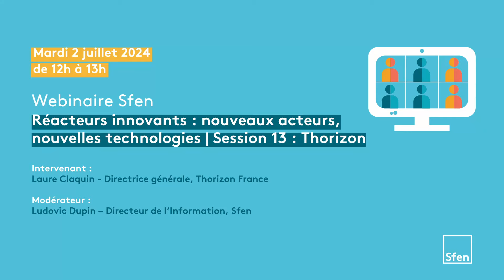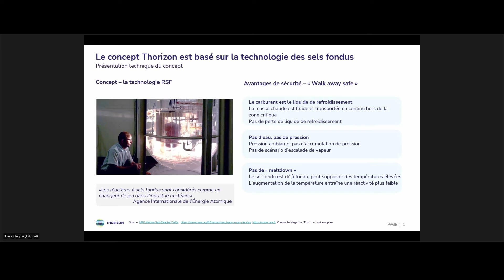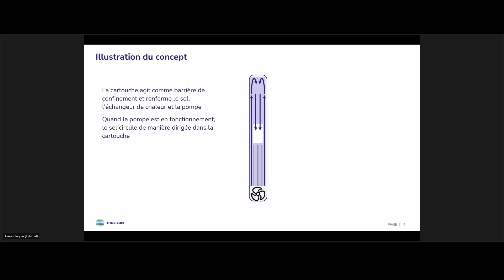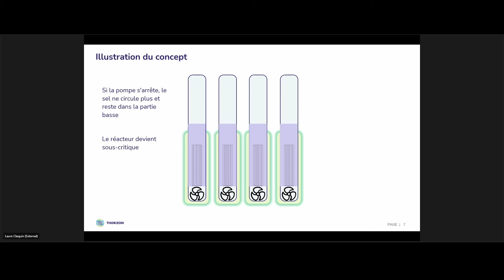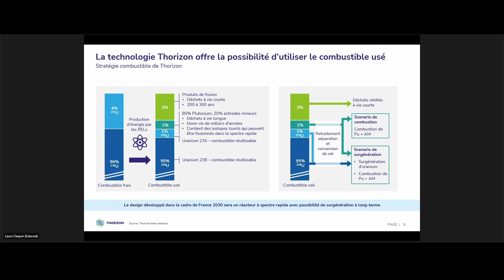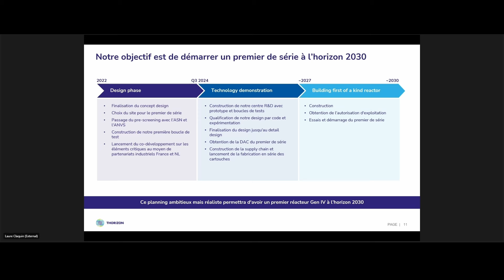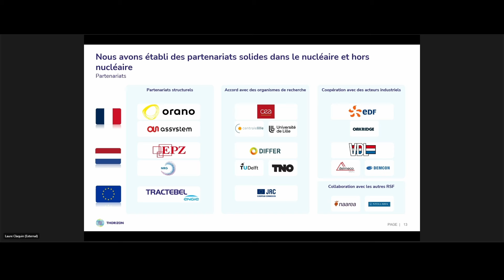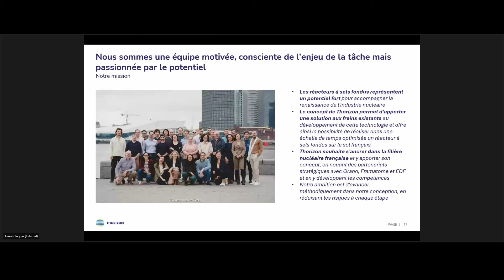[Replay] Réacteurs innovants | Session 13 : THORIZON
Depuis le lancement par le gouvernement dans le cadre du programme France 2030, de l’appel « Réacteurs nucléaires innovants », onze lauréats ont reçu l’appui de l’État. L’un des derniers en date est Thorizon. D’origine néerlandaise, la jeune entreprise, basée à Lyon, développe un petit réacteur à sel fondu.

Depuis l’émergence de ce nouvel écosystème de startups, la Sfen auditionne toutes les entreprises qui participent à l’appel à projets français. Ce dernier vise à favoriser approche d’innovation ouverte pour inciter de nouveaux acteurs à concevoir et industrialiser des réacteurs dits « en rupture ».

Il s’agit d’apporter des réponses aux enjeux spécifiques que pose l’énergie nucléaire (sûreté intrinsèque, meilleur usage des matières et réduction des déchets) et aux besoins des systèmes énergétiques du futur (développement d’applications non électrogènes ou fonctionnement dans un système avec beaucoup de renouvelables).

Programme
Intervenants
Laure Claquin, Directrice générale de THORIZON France

Modérateur
Ludovic Dupin, Directeur de l’information de la Sfen